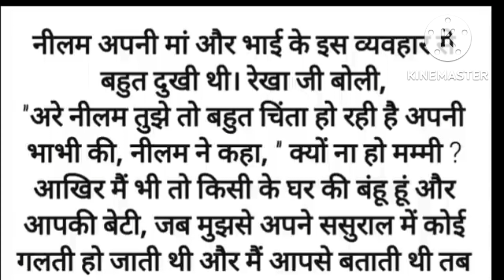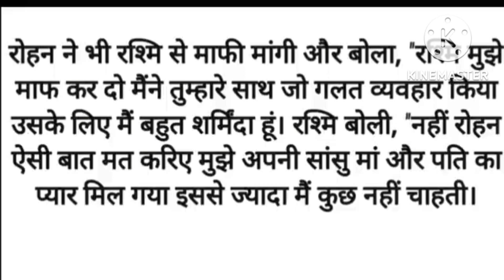मां जी बहू होना क्या पाप है मेरी गलती क्या है इतनी नफरत क्यों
सुविचार हिंदी कहानियां पारिवारिक कहानियां कथा कहानी कथा सागर कहानी जो दिल को छू जाए सास बहू की कहानी देवरानी जीठानी की कहानी देवर भाभी की कहानी देहाती कहानियां महापुरषों की कहनिया बलिदान की कहानियां प्रेम कनिया पति पत्नी की प्यार भरी कहानियां मोरल स्टोरी एजुकेशन स्टोरी मोटिवेशनल स्टोरी इमोशनल स्टोरी sad story